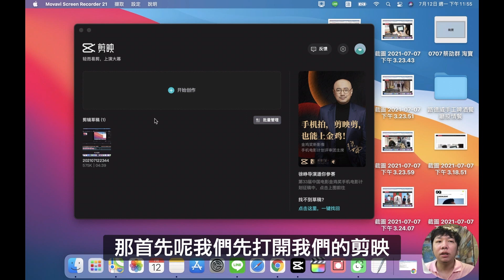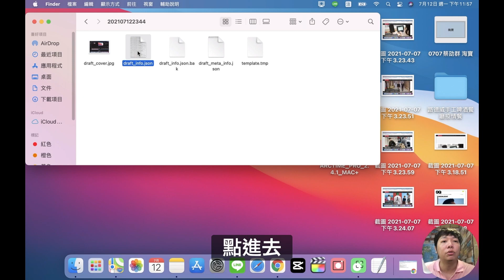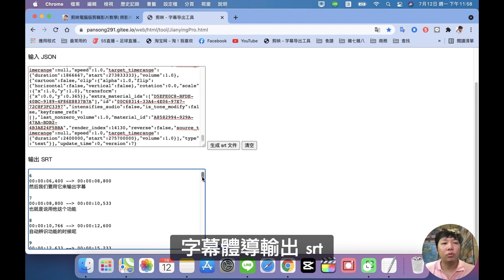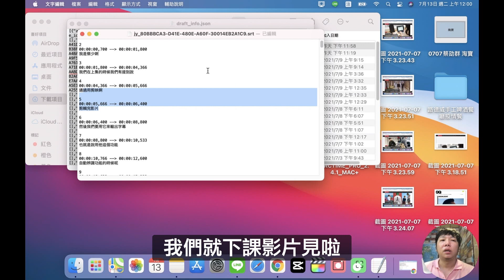剪映專業版教學 | 如何將自動辨識字幕導出SRT字幕檔 簡體字幕轉成繁體字幕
剪映專業版是一款擁有強大的影片自動字幕辨識功能及自動上字幕的免費剪輯軟體，只是透過剪映專業版只能上簡體字的字幕，也不能導出SRT字幕檔，沒有SRT字幕檔的字幕對於在Youtube平台就顯得比較沒有那麼便利，因為在Youtube有上SRT字幕，對於SEO是多多少少有加一些分數，而且有SRT檔字幕在後製上要修改也比較便利。